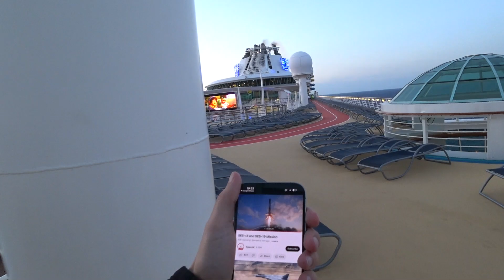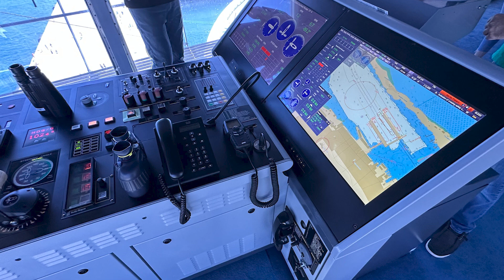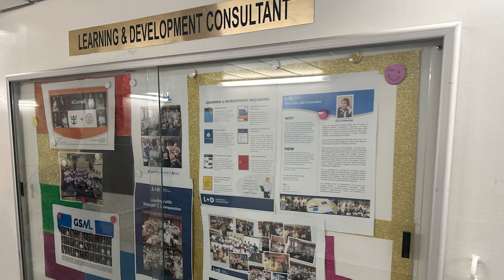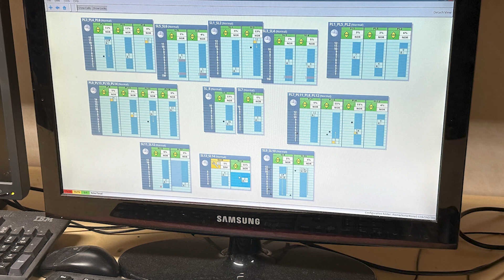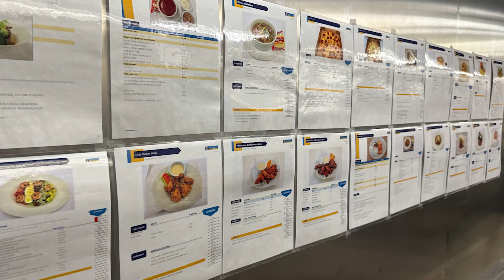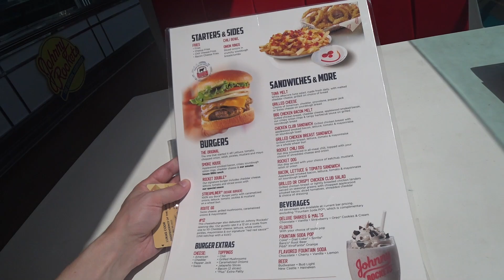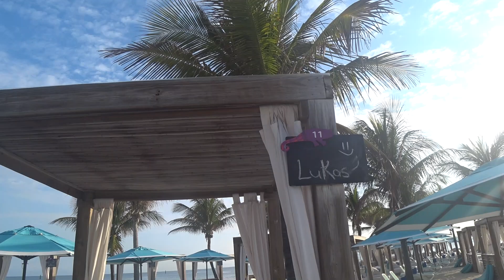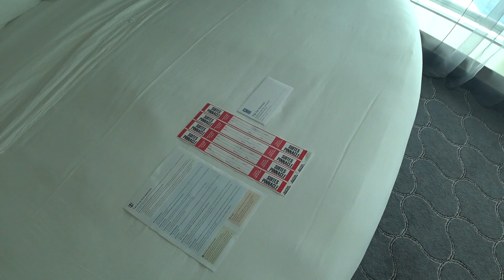Na výletní lodi v Karibiku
Tentokrát si zkusíme trochu jiný druh cestování - plavbu Karibikem na lodi Independence of the Seas společnosti Royal Caribbean.